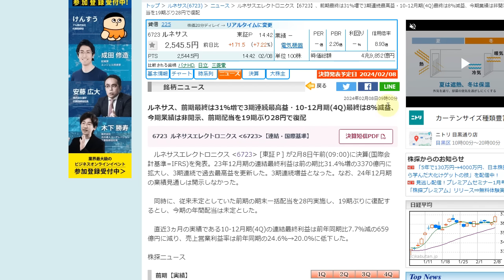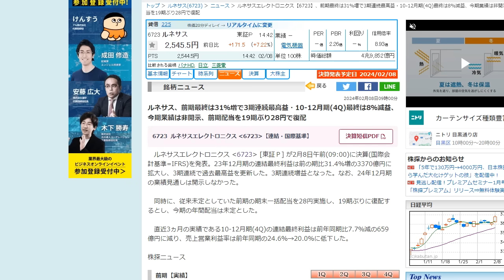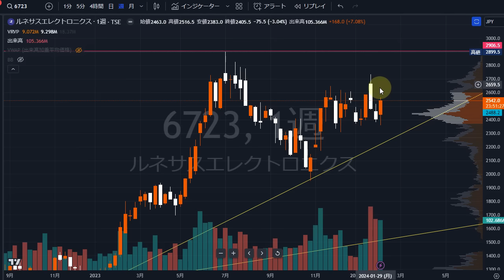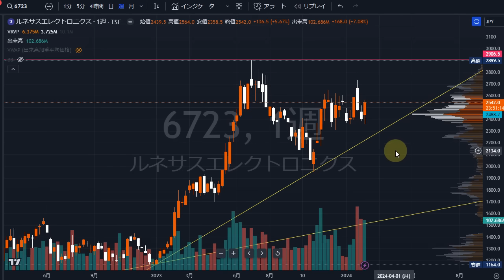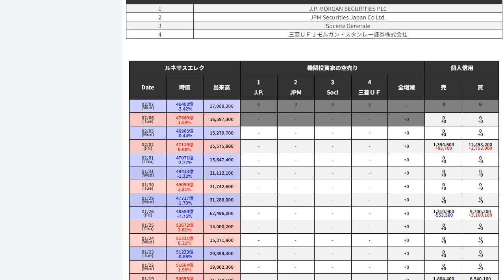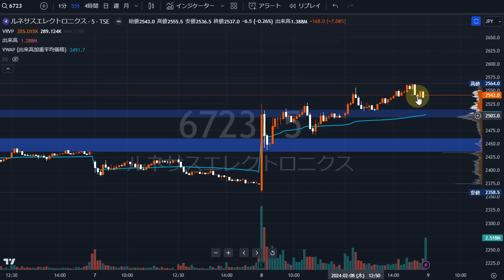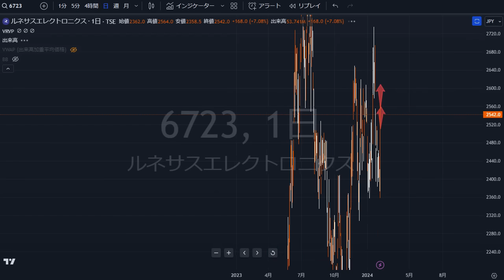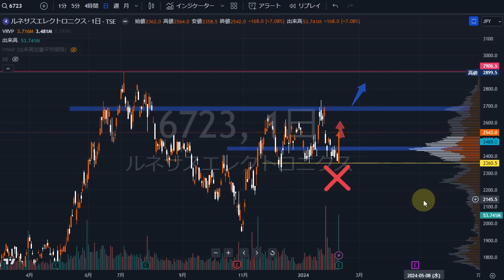ルネサスエレクトロニクス（6723）決算発表＆配当復活！株式テクニカルチャート分析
etc・・・

▶当チャンネルおすすめ動画